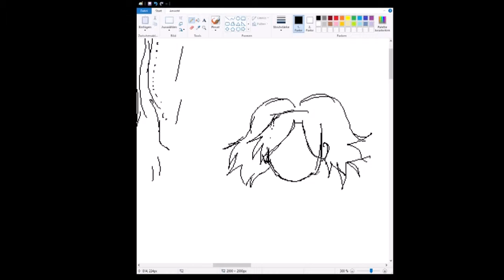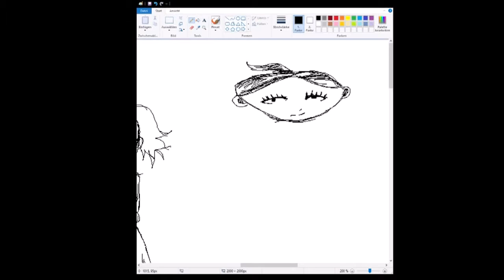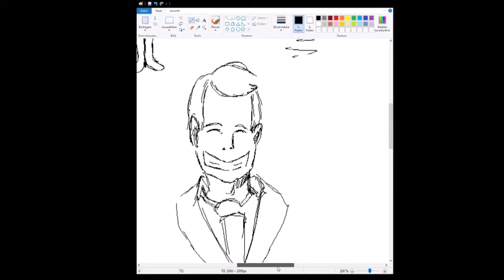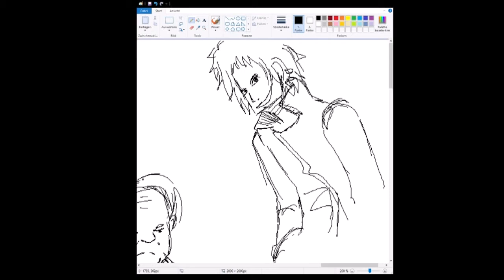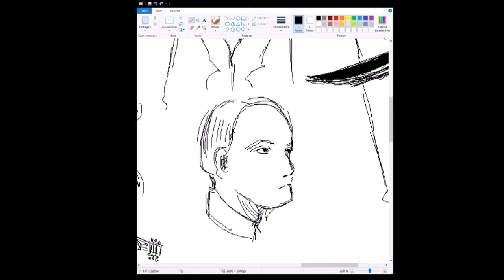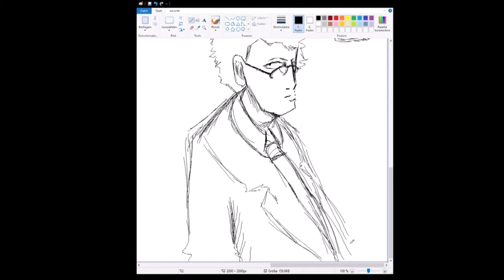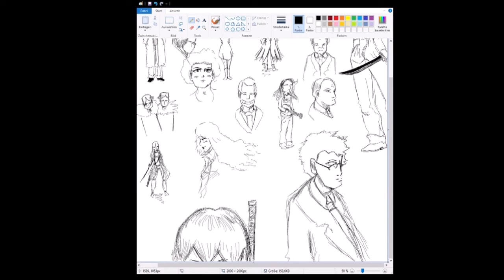MSpaint Drawing 1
Sorry about the video size and quality. Still getting used to this

Drawing with mspaint and more rambling. Happy New Year! Although it's already February